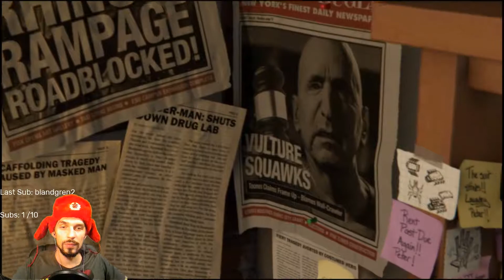Marvel's Spiderman PS4 Hard (Spectacular) Lets play part 1: Road to mr Fisk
Another series of let's plays, this time, its our neghbory Spidey.
We will play on the hardest difficulty aviliable - Spectacular and will see how hard the game is, making a full walkthrough, so beware of spoilers. We are doing bosses separately, so you can use this as a guide or tutorial as well.

and be part of youtube videos.